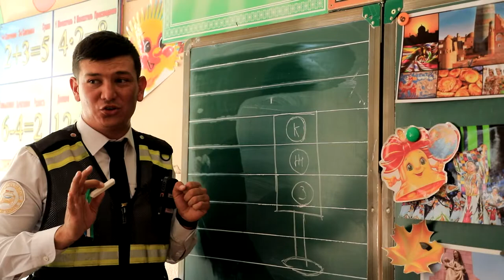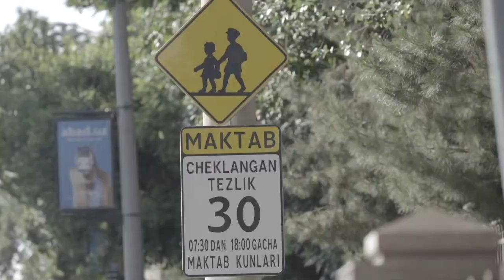Yo‘llarda bolalarni yolg‘iz qoldirmang!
Barcha ota-onalardan avtomobil yo‘lida va yaqinida farzandlari yolg‘iz harakatlanishiga ruxsat bermasliklarini, maktabga borish va qaytishda birgalikda, belgilangan joydan yo‘lni kesib o‘tishlarini so‘raymiz.